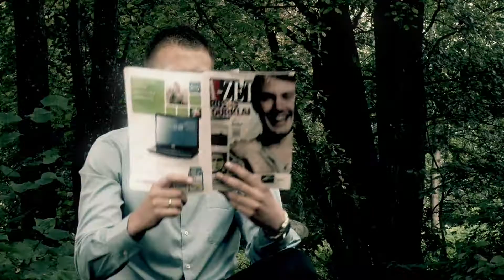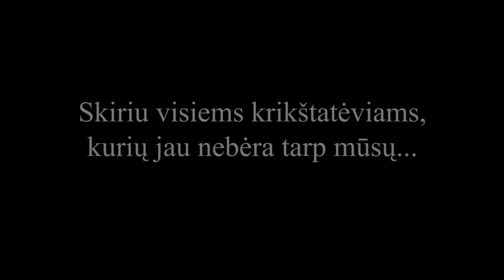Egle & Marijus wedding (2011 08 27) - "Godfather"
presents Egle and Marijus wedding (the best world stories)